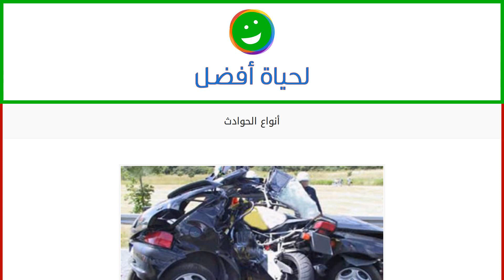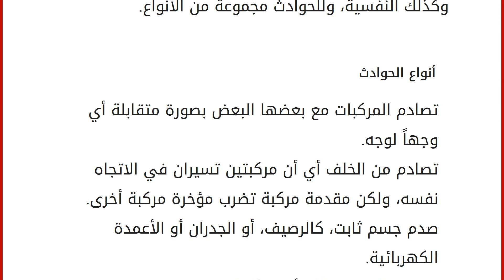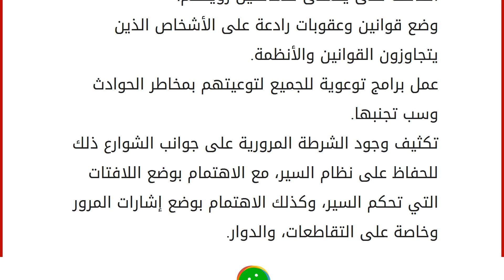أنواع الحوادث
محتويات
١ الحوادث
٢ أنواع الحوادث
٣ أسباب الحوادث
٤ طرق الحد من حوادث الطرق الحوادث
لوحظَ في الآونة الأخيرة انتشار الحوادث المرورية بصورة كبيرة، وهذا الانتشار سبب شعور الأفراد بالقلق والهواجس، كما أن الحوادث أصبحت إحدى الوسائل التي تعمل على استنزاف الطاقة المادية والبشرية، الحوادث المرورية هي عبارة عن حدث غير مخطط له من قبل أي أنه اعتراضي، يحدث بين مركبة أو أكثر أو بين مركبة وجزء من أجزاء الشارع أو مع المشاة سواء كانوا بشراً أم حيوانات، والحوادث ناتجة عن أسباب طبيعية وبشرية، وفي كثير من الأحيان ينجم عنها العديد من الأضرار المادية والبشرية وكذلك النفسية، وللحوادث مجموعة من الأنواع. أنواع الحوادث تصادم المركبات مع بعضها البعض بصورة متقابلة أي وجهاً لوجه. تصادم من الخلف أي أن مركبتين تسيران في الاتجاه نفسه، ولكن مقدمة مركبة تضرب مؤخرة مركبة أخرى. صدم جسم ثابت، كالرصيف، أو الجدران أو الأعمدة ا